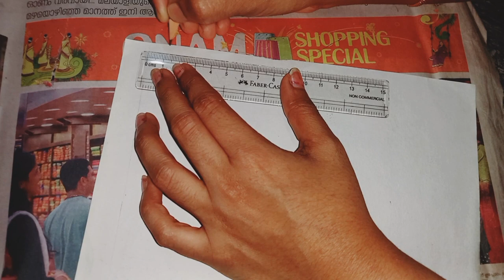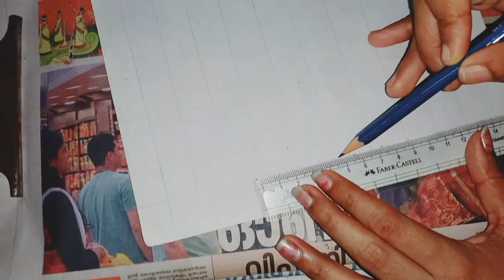മനസ്സിലെ രൂപത്തെ കടലാസിലേക്ക് പകർത്തിയപ്പോൾ ❤️ love 😊 Husband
മനസ്സിലെ രൂപത്തെ കടലാസിലേക്ക് പകർത്തിയപ്പോൾ ❤️ love 😊 life😊
Drawing